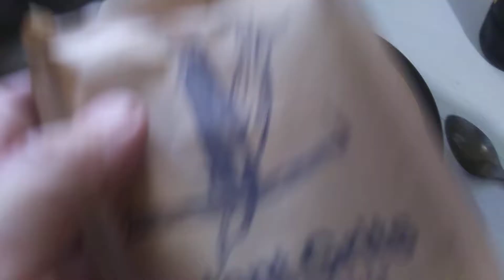Grits like it's never been made before, y'all